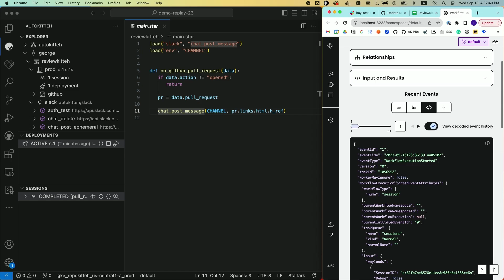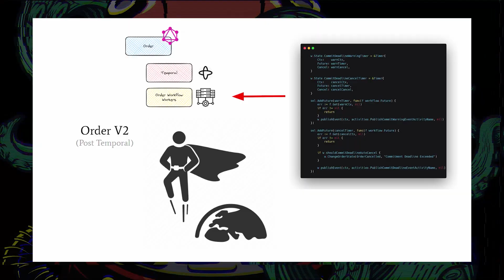You're Invited to Replay 2024!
For its third year, Replay will celebrate you, the hero of our world! Join us on this adventure; gather your party for tech talks and networking, build your arsenal of tools, and level-up for your next challenge!